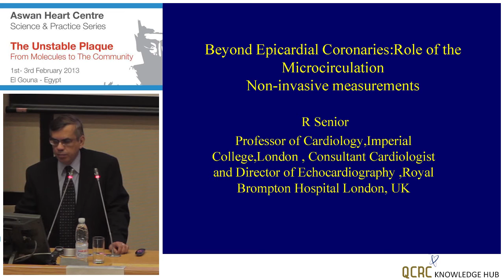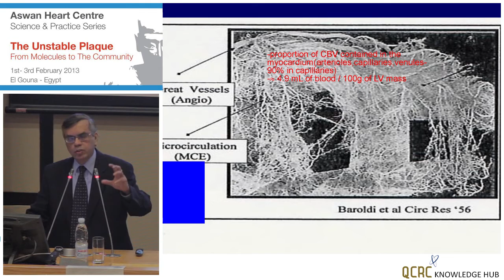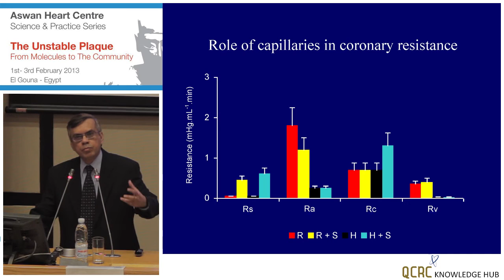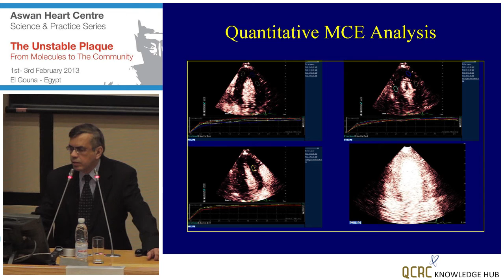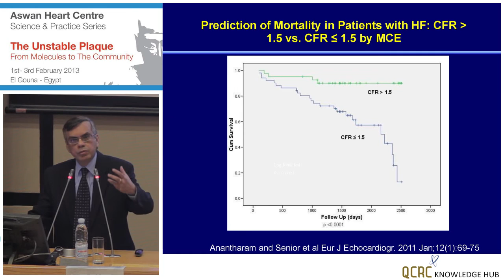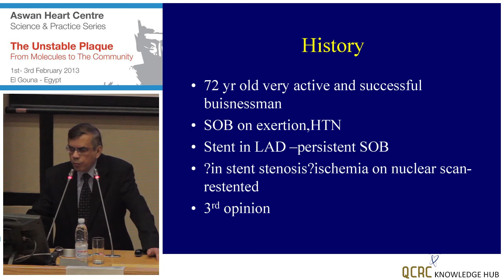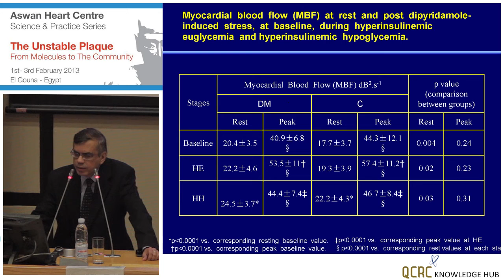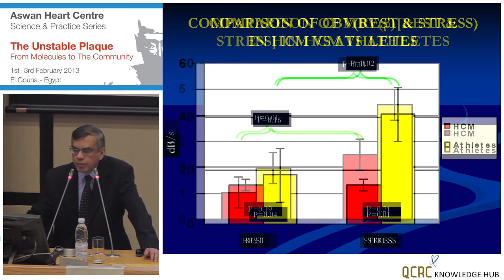Roxy Senior - Beyond Epicardial Coronaries: Role of the Microcirculation, Non-Invasive Measurements